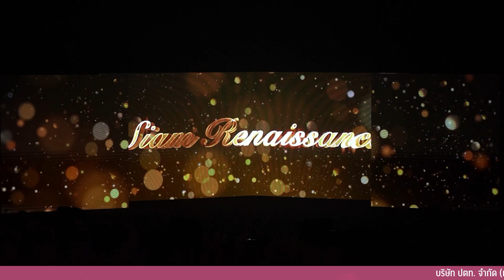ละครเวทีเทิดพระเกียรติ ชุด “Siam Renaissance : มองสยามตามรอยพระปิยมหาราช”